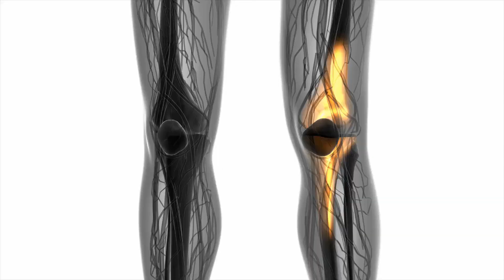Che cos'è il citomegalovirus congenito